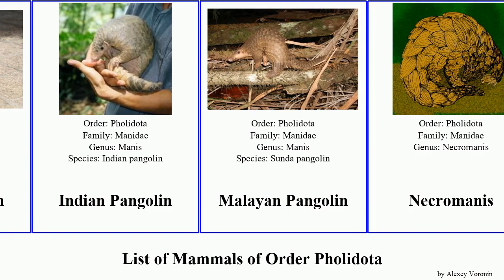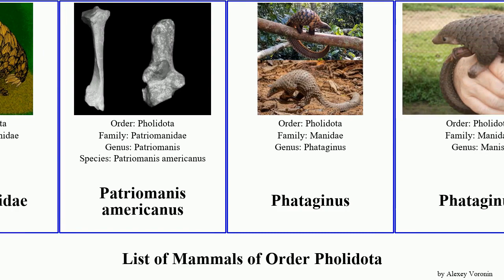List of Mammals of Order Pholidota pangolin phataginus african americanus tricuspis Chinese South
African White-bellied Pangolin
African White-bellied Pangolin
Black-bellied pangolin
Cape Pangolin
Chinese pangolin
Chinese pangolin
Eomanis
Euromanis
Eurotamandua joresi
Giant ground pangolin
Giant Ground Pangolin
Indian Pangolin
Indian Pangolin
Malayan Pangolin
Necromanis
Patriomanidae
Patriomanis americanus
Phataginus
Phataginus
Phataginus tetradactyla
Phataginus tricuspis
Phataginus tricuspis
Philippine Pangolin
Pholidota
South African pangolin
South African pangolin